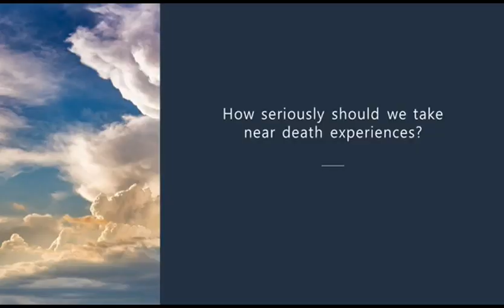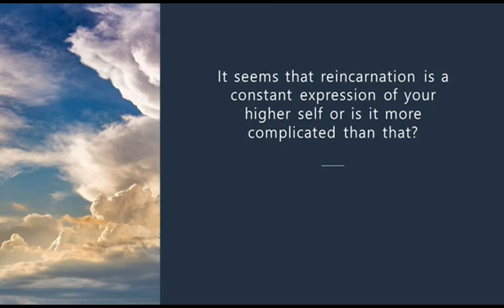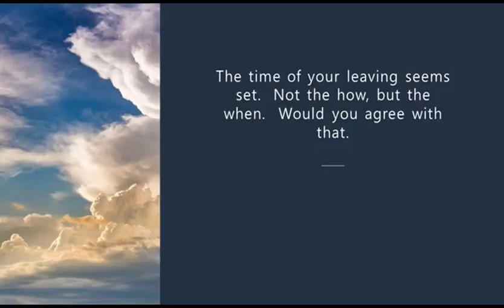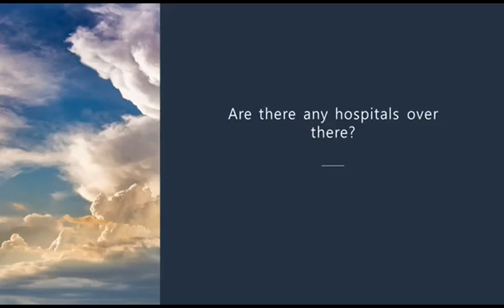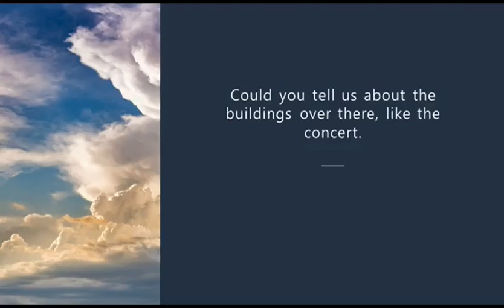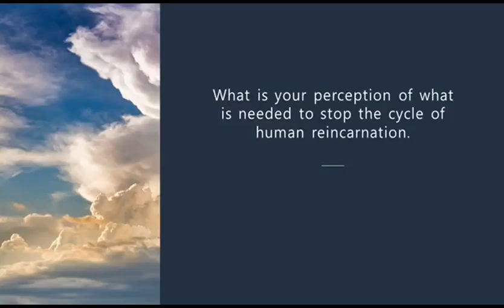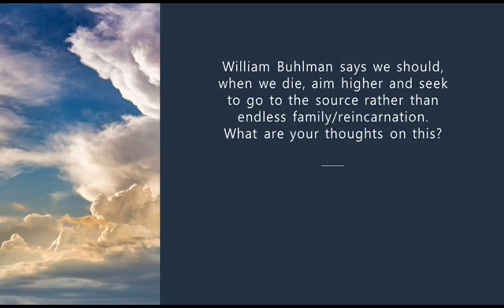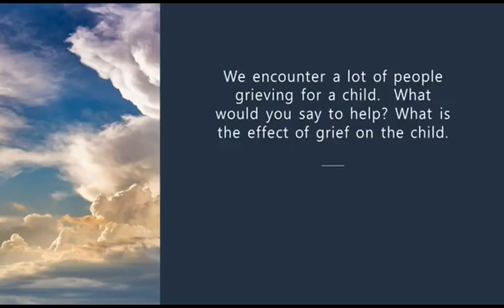Gordon Phinn Answers Questions about the Afterlife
Gordon Phinn is a practicing psychic and spiritual counselor, offering many services from his home in Oakville, Ontario, near Toronto, Canada. He has spent many years exploring consciousness through out-of-body travel and has written a series of books on the Afterlife
Some of the questions he answers:
14.22 How seriously should we  take near-death experiences
15.22 What are your thoughts on star seeds
17.21 Complications of reincarnation
20.09 Elevated beings you have talked to
23.42 Is the time of our leaving set?
25.56 Crop circles
28.21 Tell us what the afterlife is like
32.16 Do crop circles vary with the race of the creators?
35.59 How do you contact your guides?
40.17 The cycle of human reincarnation
42.31 Will I be able to play music with other musos?
43.30 Should we aim higher when we die?
45.14 What do you say to people who are afraid of dying?
46.54 What is the effect of grief on a child?
48.46 Do people in the afterlife complain about being bored?
50.13 How accurate have you found Jurgen Ziewe's depictions of the lower realms?